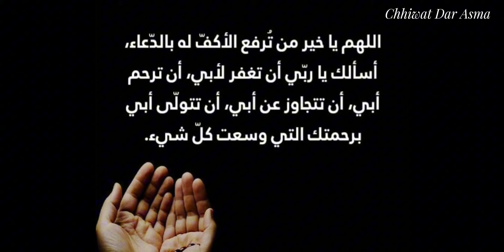طبيلة إفطار رمضانية 🌙 سجلوهم عندكم غادي ينفعوكم 👌فرحو بهم وليداتكم و عائلاتكم 🥰 Iftar Ramadanesque